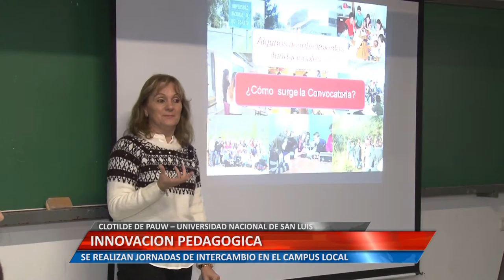UniRioTV - Innovación pedagógica - Clotilde De Pauw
CLOTILDE DE PAUW – UNIVERSIDAD NACIONAL DE SAN LUIS. SE REALIZAN JORNADAS DE INTERCAMBIO EN EL CAMPUS LOCAL.
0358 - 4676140